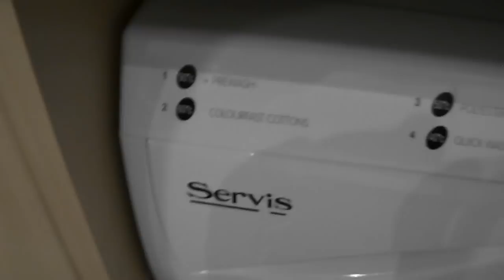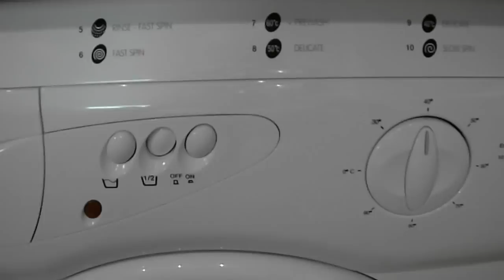SERVIS M3114 AUTOMATIC 1100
Start of wash @ heating stage, cotton cycle.